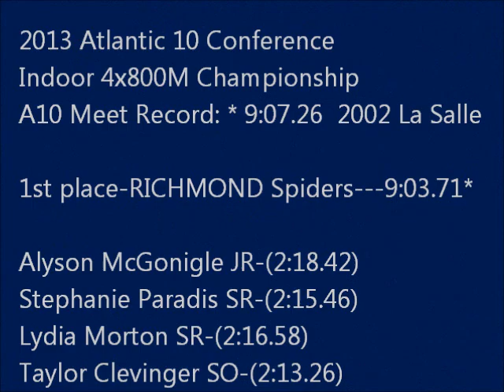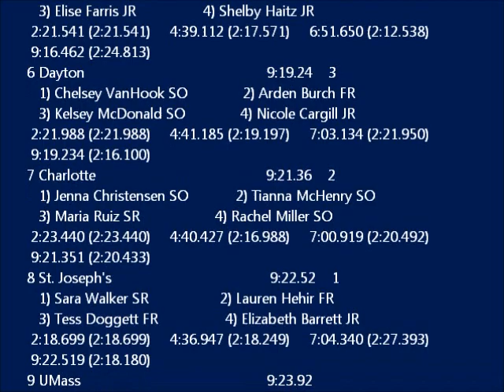Women's 4x800M Final-2013 Atlantic 10 Indoor Championships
Richmond won the 4x800M relay at the 2013 Atlantic 10 Conference Indoor Track & Field Chamnpionships hosted by URI.  Team members Alyson McGonigle, Stephanie Paradis, Lydia Morton and Taylor Clevinger.